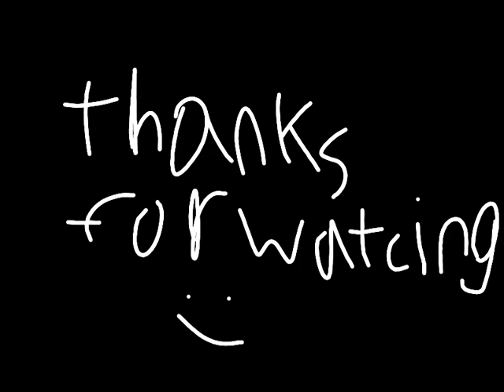[Cityscape mayhem ] legalize nuclear bombs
This is a reupload of one of my videos on the old channel i uploaded this because  i feel like i should